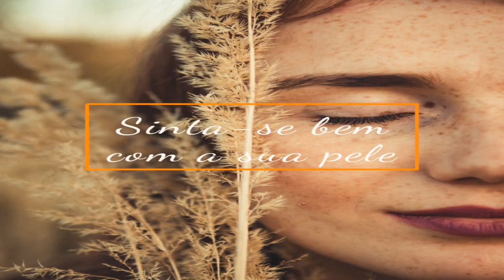Tenha uma pele mais jovem e saudável - sculptra ou radiesse bottoxcaps522